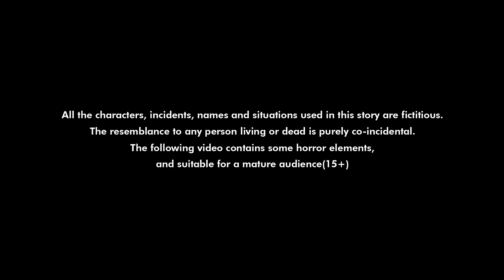డిస్కౌంట్ పిచ్చి అత్త కోడల్లు | Discount pichi atha kodalu | Atha Vs Kodalu funny stories | Apple TV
Watch New Comedy Story at Apple Tv Stories - డిస్కౌంట్ పిచ్చి అత్త కోడల్లు | Discount pichi atha kodalu | Atha Vs Kodalu funny stories | చీరల పిచ్చి అత్త కోడల్లు | Apple TV Stories in telugu